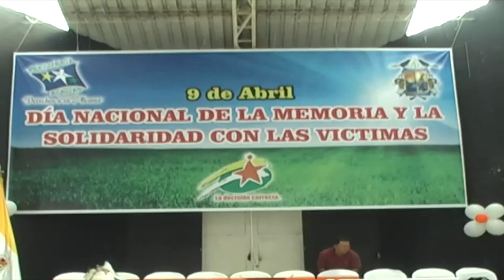Actividades en el día Nacional de Solidaridad a la Víctimas.